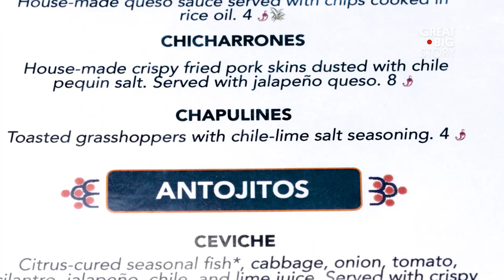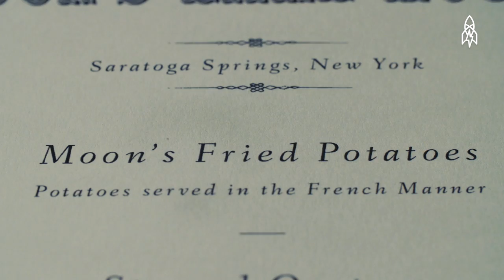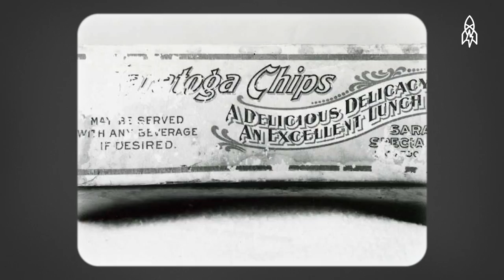It’s Snack Time! Sample These Five Flavorful Stories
Hungry? A delightful snack selection awaits (and it includes deep-fried scorpions).